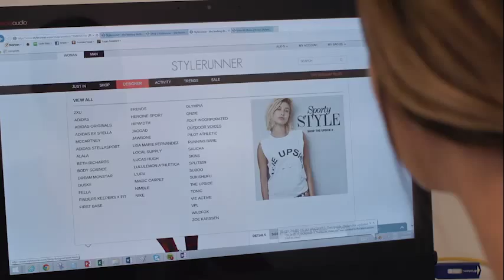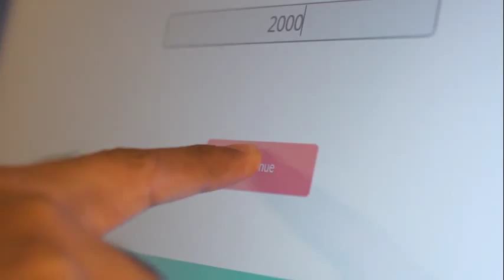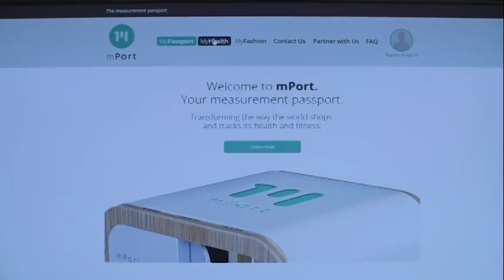The mPort Innovation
mPort showcase for Microsoft.